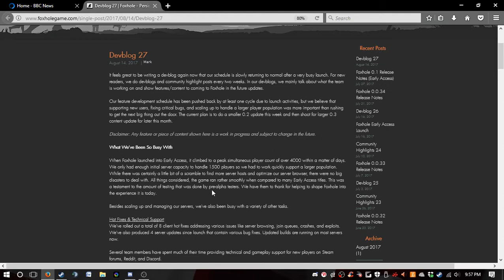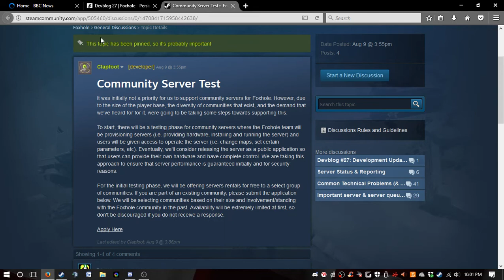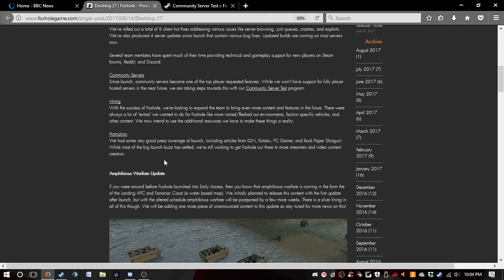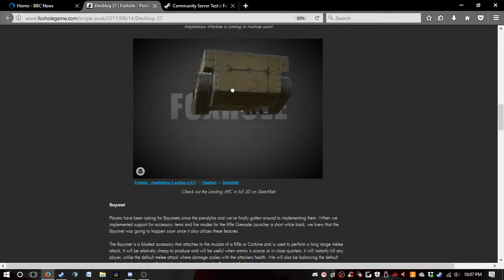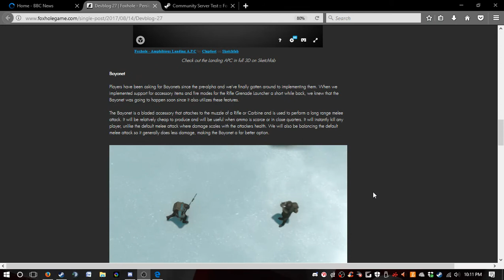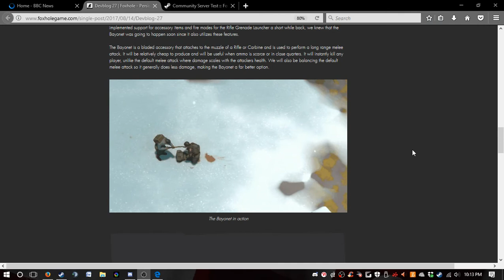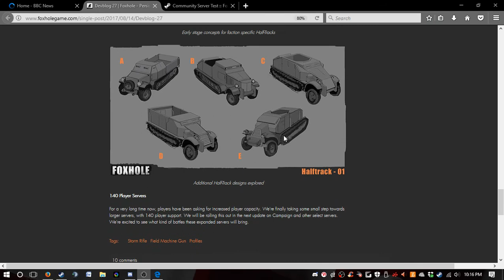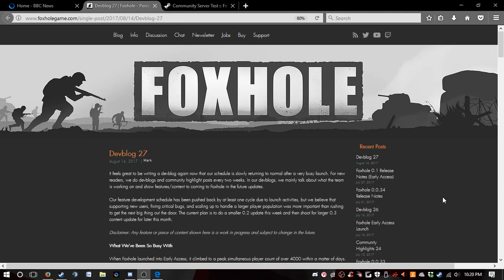Foxhole: Dev Blog 27!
Well it has been a long two weeks, but atlas we have a new Dev Blog so lets get right into in!